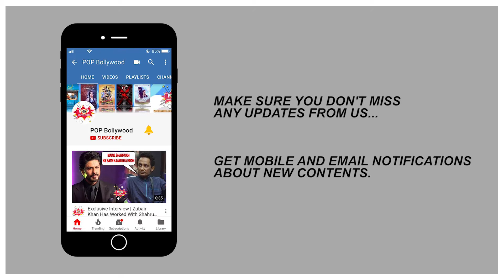Farah Khan | Exclusive Interview | Do Pal Pyar Ke